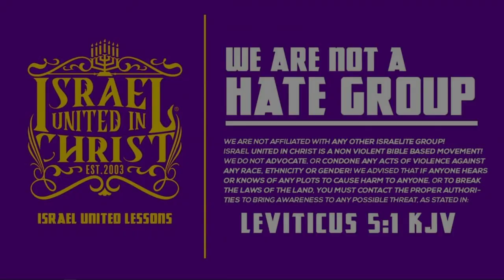Is the Christian Church Teaching You Correctly?